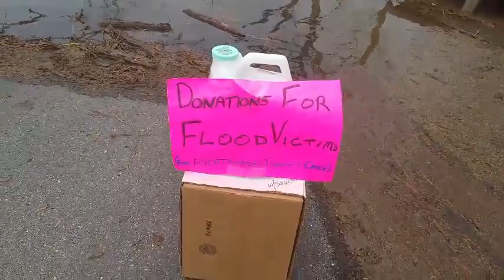Michigan flood in my area 5 19 20 Weather Warfare at its best😲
I have lived here for 52 years and have never seen flooding like this!! All caused from weather warefare and Planet X. Midland Michigan is even worse. My house is OK, thank God! The farmers are going to have a real hard time again this year. Pray for them!🙏🙏